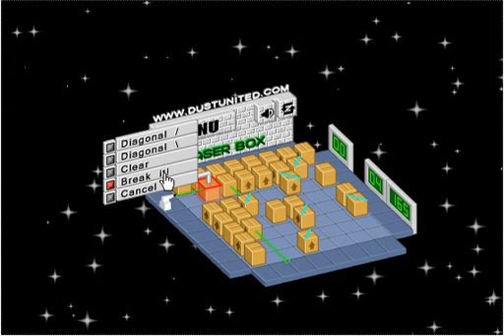LaserBox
LaserBox game at TheGameLinks.com